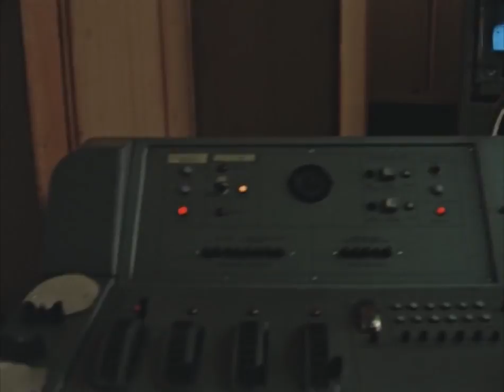Пусть нас лапотной Россией называет Вашингтон...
Посвящается ветеранам Плавучего измерительного комплекса Министерства Обороны обеспечившим первый пуск межконтинентальной ракеты на предельную дальность 20 января 1960 года.
Исполняют Вениамин Нечаев и Павел Рудаков